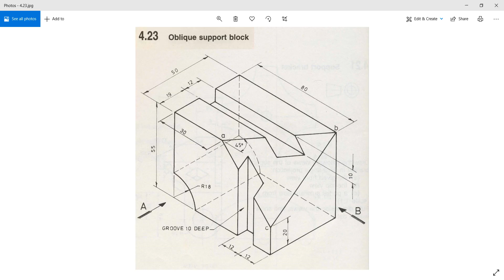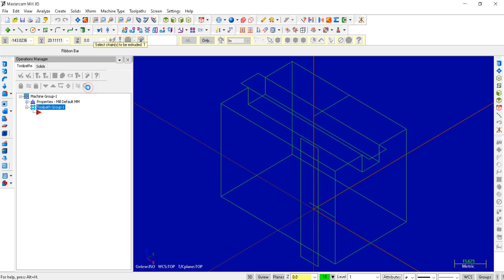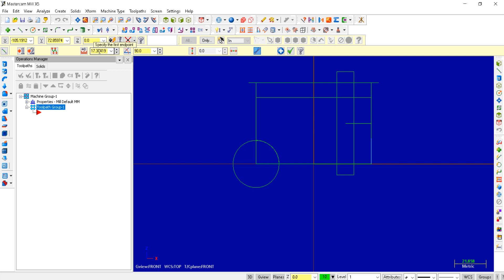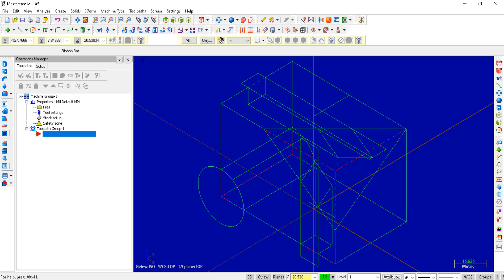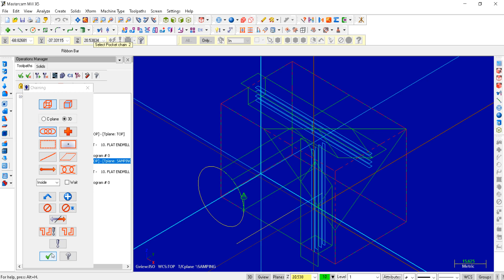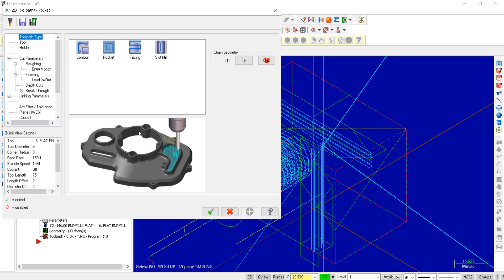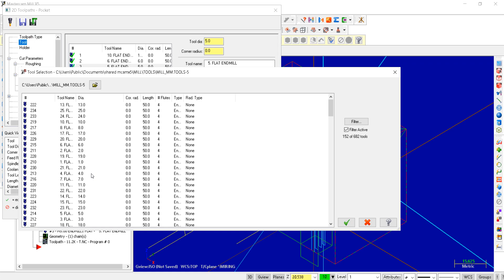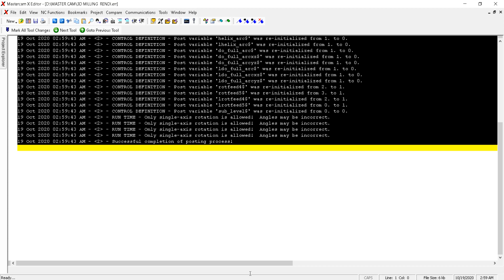3D milling sederhana, merakyat, suka menolong, rajin menabung, i ❤️u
Rendy Alam M.B
2 Mesin B
1901045